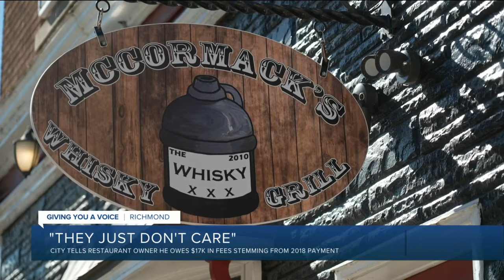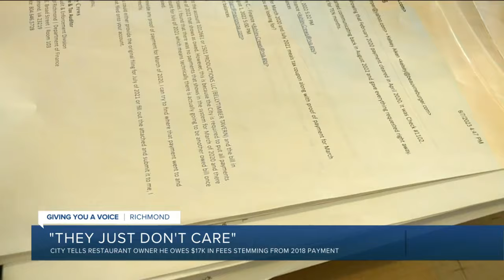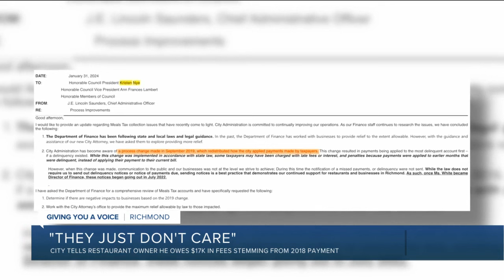The owner of Big Whisky has a big problem with the way Richmond handles restaurants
Mac McCormack prides himself in running his restaurants the opposite of how he said City Hall runs Richmond.